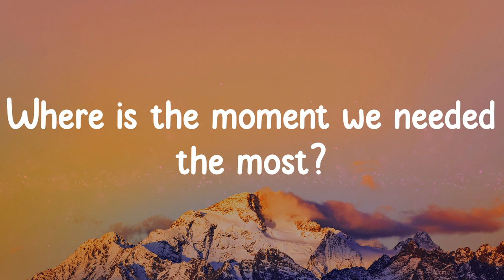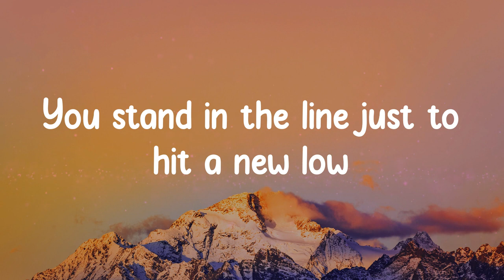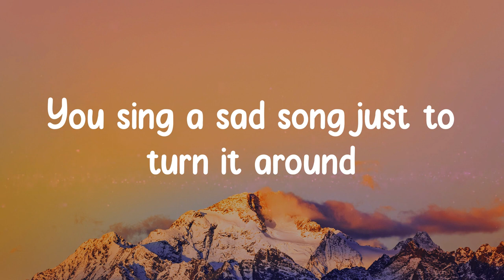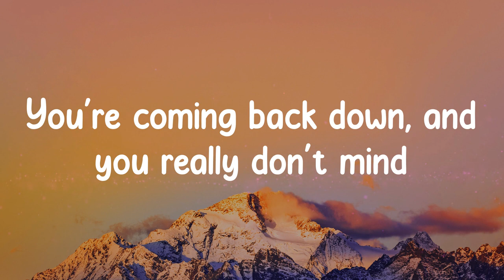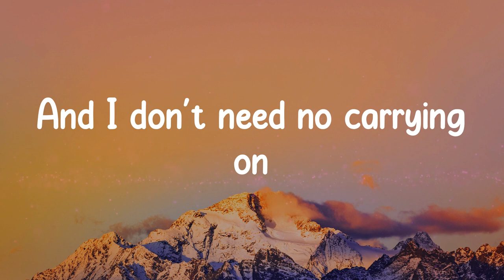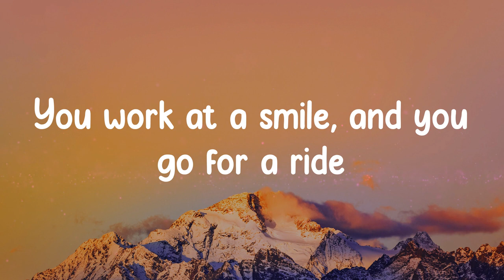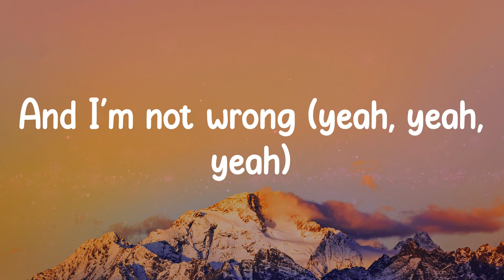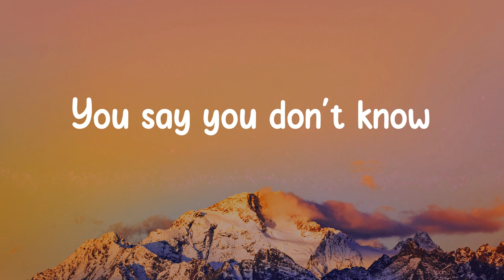Daniel Powter - Bad Day (Lyrics)